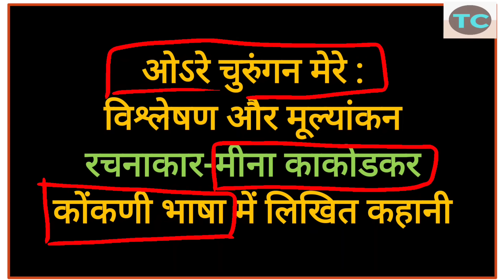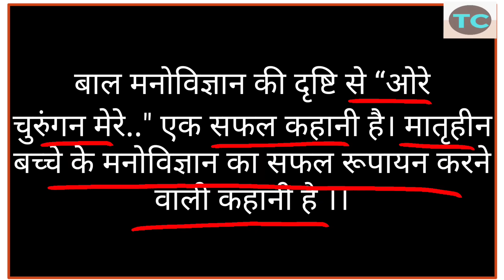MHD 12 CHAPTER 9 ओऽरे चुरुंगन मेरे | मीना काकोडकर | MINA KAKODKAR KI KAHANI ORE CHURUNGAN MERE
मीना काकोडकर की कहानी ओइरे  चुरुंगन मेरे
MHD 8 ओऽरे चुरुंगन मेरे
mhs 12 chapter 9
mjd 12 Oire churungan mere
MEENA KAKODKAR
MHD 12 IMPORTANT QUESTION ANSWERS
MHD 12 VIDEO LECTURES
MHD 12 STUDY MATERIALS